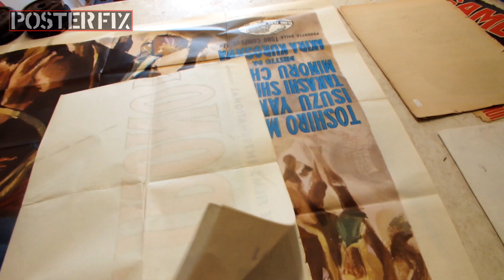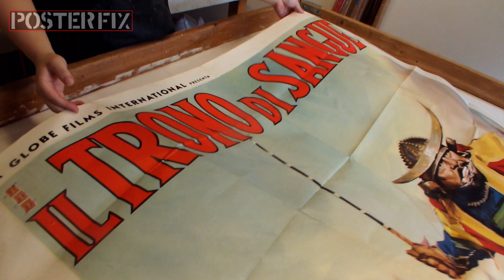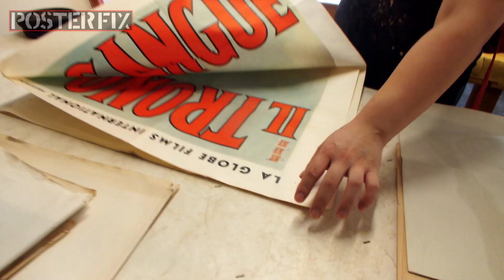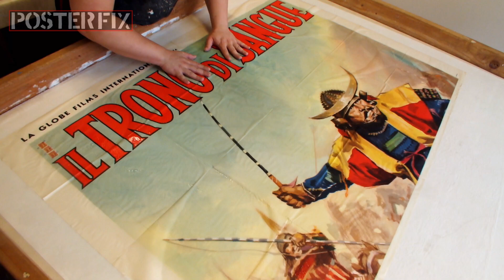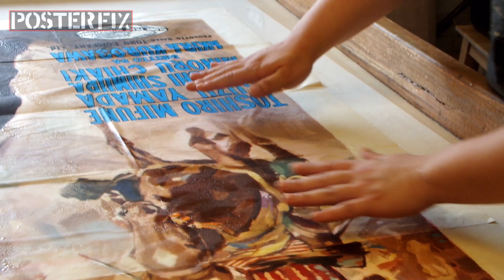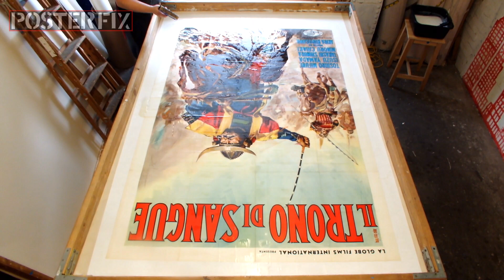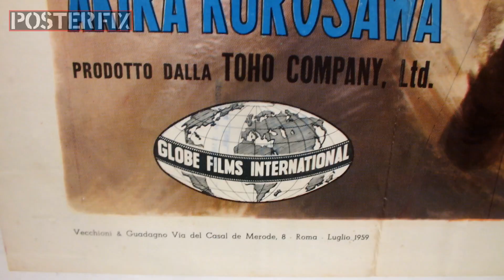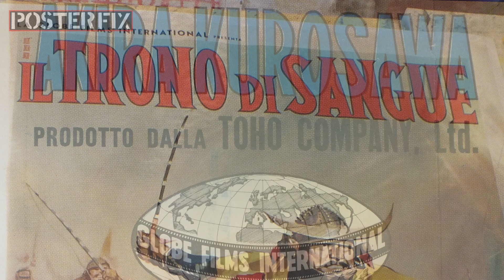Throne of Blood - Akira Kurosawa - 1959 Italian Poster Fix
We got this beautiful large 4-sheet Italian movie poster with art by Longi advertising a film by Akira Kurosawa. Throne of Blood is a retelling of MacBeth by Shakespeare  released in Japan in 1957 and making its way to Italy by 1959. Japan title: Kumonosu-jō or 蜘蛛巣城